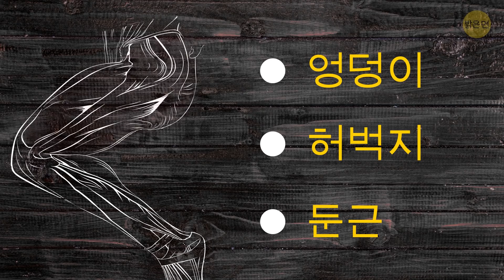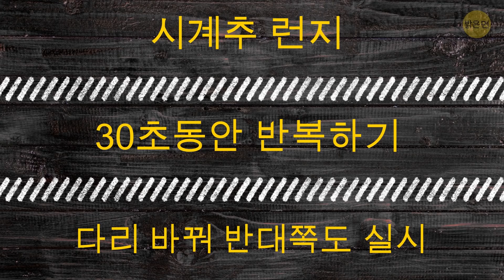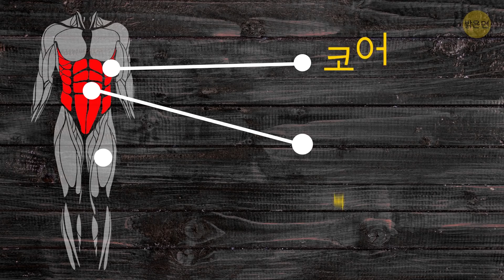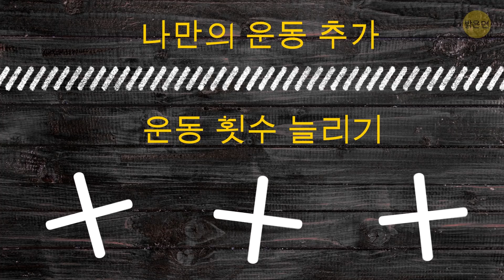피트니스 센터에 가지 않고도 할 수 있는 10분 전신운동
바쁠 땐 사는 게 쉽지 않죠. 피트니스 센터에 다니려니, 시간이 아깝기도 하고요. 거기까지 갔다가, 운동하고, 다시 집에 오고 해야 하잖아요. 이동하는 데에 시간을 낭비하고 싶지 않은 여러분을 위해, 아무런 장비 없이 할 수 있는 10분 전신 운동을 준비했습니다. 필요한 건 바닥에서 좀 더 편하게 운동할 수 있게 해 주는 매트 뿐이에요. 그 정도는 갖고 계시죠?

이 운동은 격일로 해도 전혀 문제가 없는데요, 몸에 따로 압력을 가하는 게 아니고 여러분 자신의 신체 무게만 이용하기 때문이죠. 운동하기 전에 준비운동 하는 것 절대 잊지 마시고요. 여기에 여러분만의 운동이나 변형을 추가해도 되고, 오늘 알려드린 운동들의 횟수를 각각 늘려도 좋아요. 운동 시간은 조금 늘어나겠지만, 결국엔 좋은 점이 훨씬 더 많을 걸요?
타임스탬프:
팔 벌려 뛰기 0:29

시계추 런지 1:14

포즈 스쿼트 2:30

등산 트위스트 3:17

버피 운동 3:59

솟아오르는 팔굽혀펴기 4:56

다이아몬드 팔굽혀펴기 6:18

등 늘려 주기 7:17

삼두 굽히기 7:56

요약:
- 팔 벌려 뛰기는 근력 운동을 시작하기 전에 피를 돌게 하는 훌륭한 준비운동이자 유산소 운동이에요. 달리기를 하고 싶지 않다면, 팔 벌려 뛰기로도 같은 효과를 볼 수 있습니다.

- 기본 런지에 약간의 변형이 가미된 운동입니다. 앞이나 뒤 한 쪽을 향해 하는 것이 아니라, 동시에 양쪽 모두를 향해 움직이는 건데요. 이렇게 하면 엉덩이, 허벅지, 둔근 전체를 사용하게 되어 훨씬 더 효과적입니다.

- 평범한 스쿼트의 업그레이드 버전으로, 자세를 유지하는 동작에 움직이는 동작까지 더해 줄 겁니다. 허벅지의 뒷근육과 앞근육, 둔근이 불에 탈 듯이 아픈 게 마음에 쏙 드실 거예요.

- 등산 트위스트는 여러분의 코어, 복근, 그리고 약간의 엉덩이 근육도 단련시켜 줄 겁니다.

- 버피가 포함되지 않은 운동이 세상에 어디 있겠어요? 이 운동은 빠른 속도로 신체의 거의 모든 부분을 사용하고, 그토록 원했던 유산소 운동의 효과도 줄 겁니다.

- 평범한 팔굽혀펴기는 어깨, 삼두근, 등, 가슴만을 사용한다면, 솟아오르는 팔굽혀펴기는 훨씬 더 많은 부위의 근육을 사용합니다: 바로 전신 운동이니까요! 방금 얘기한 근육에 복근, 엉덩이, 둔근까지 포함시켜 주세요. – 이건 정말 제대로 된 운동입니다!

- 팔굽혀펴기는 사실 잘 알기만 하면 다양한 방법으로 할 수 있는 운동입니다. 예를 들면, 이 변형은 일반 버전보다 이두근을 훨씬 더 많이 쓸 수 있죠. 발 바로 아래 필요한 게 다 있는데 덤벨이 꼭 필요할까요?

5분 Tricks: goo.gl/6eHzqB

5MC 여성편: goo.gl/cREy5K

5MC 어린이편: goo.gl/LLDVtq

7초 수수께끼: goo.gl/8uVu6B